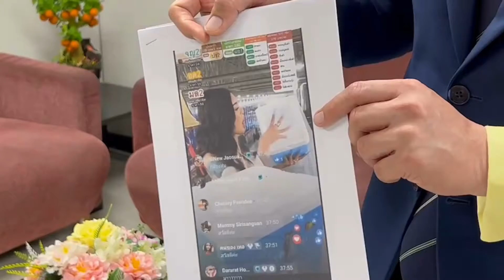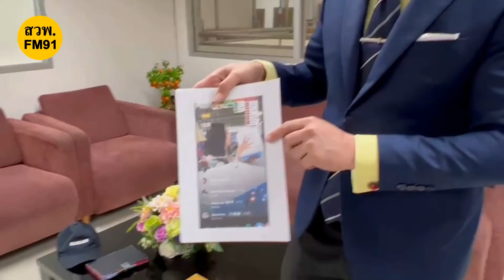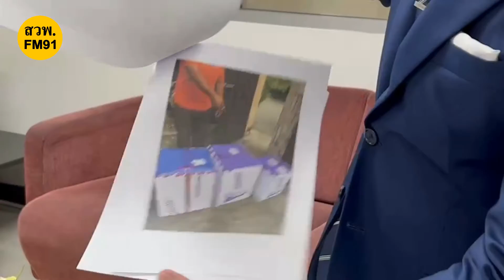ทนายรัชพล แจ้งความ ปคบ.เอาผิด“พิมรี่พาย” ขายกล่องสุ่ม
วันที่ 29 ธันวาคม 2564 ที่กองบังคับการปราบปรามการกระทำความผิดเกี่ยวกับการคุ้มครองผู้บริโภค (ปคบ.) ทนายความ  นายรัชพล ศิริสาคร เดินทางเข้าพบ พ.ต.ท.ปริญญา ปาละ รอง ผกก.1 บก.ปคบ.ยื่นเรื่องร้องขอให้ตำรวจสืบสวนสอบสวนดำเนินคดีกับพิมรี่พาย เนื่องจากพบพยานหลักฐานอันเข้าข่ายเป็นความผิด จากการขายกล่องสุ่ม จึงจะไปแจ้งความเพื่อให้สืบสวนสอบสวนเอาตัวผู้กระทำความผิดมาลงโทษ

ทนายรัชพล กล่าวว่า มีผู้เสียหายที่ซื้อกล่องสุ่มจากพิมรี่พายแล้ว ได้รับกล่องมาเปิดออกภายในเป็นสินค้าประเภทน้ำหอม เครื่องสำอาง บางกล่องก็ไม่มีอากรแสตมป์ปิดแสดงภาษี บางกล่องก็เป็นสินค้าหมดอายุ มีผู้เสียหายร้องเรียนผ่านตนมาจำนวน 3 ราย จากที่ทราบว่ามีนับ 1,000 คน

พ.ต.ท.ปริญญา กล่าวว่า เบื้องต้นจะรับเรื่องดังกล่าวไว้เสนอผู้บังคับบัญชาพิจารณาตรวจสอบตามอำนาจหน้าที่ต่อไป